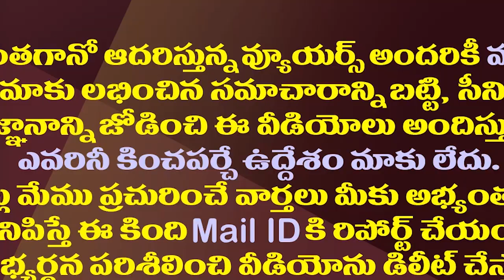టీడీపీకి షాకిచ్చేలా వైసీపీ ప్లీనరీలో జగన్ టార్గెట్ ఇదే..!| CM Jagan Big Plan For YSRCP Plenary 2022